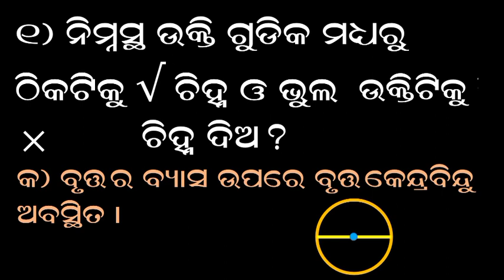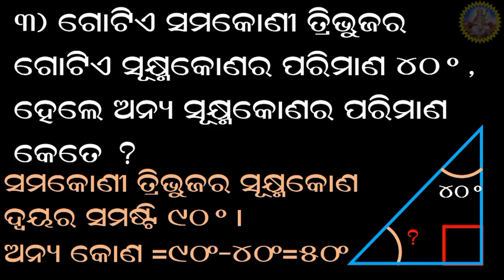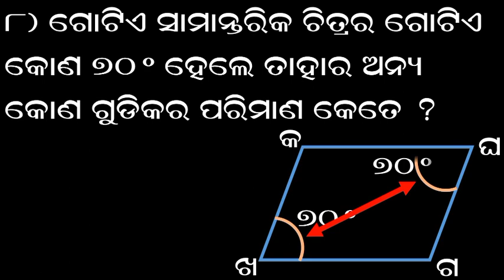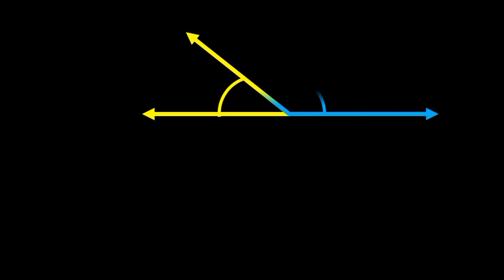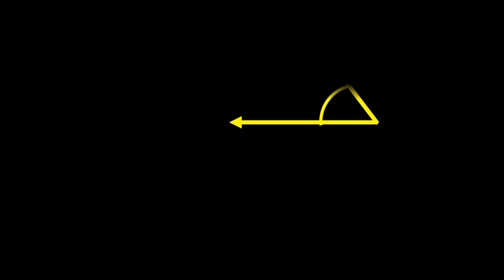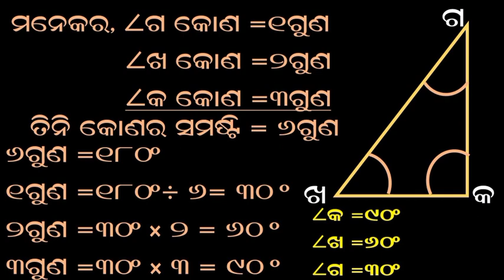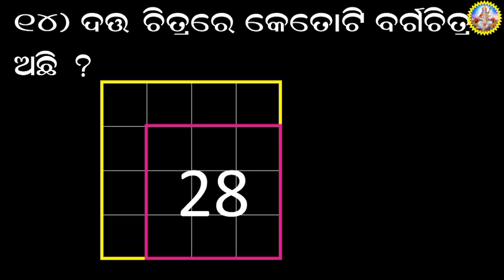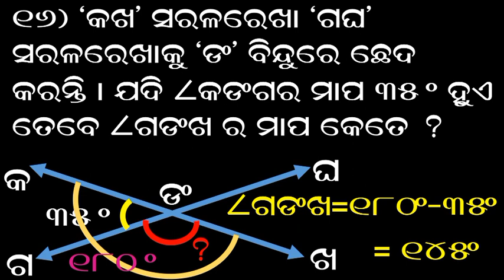Shishu mandir | class 5 | math | manasanka prasuna | ch 14 | jyamiti | ଜ୍ୟାମିତି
Shishu Mandir maths manasanka prashna class 5th chapter 14 geometry number 1 to 16